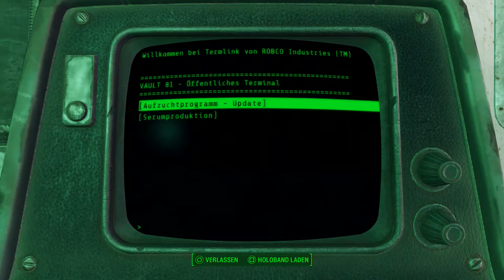Let's Play Fallout 4(Überleben)[Deutsch,Blind]Ep.104 - Die geheime Vault 81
Plottwist!

Fallout 4
Genre: RPG / Ego-Shooter

Sprache:Deutsche Sprachausgabe,Deutsche Untertitel und Kommentare
Blind: Ja
Schwierigkeitsgrad: Überleben
Sonstiges: /

Vault 111.